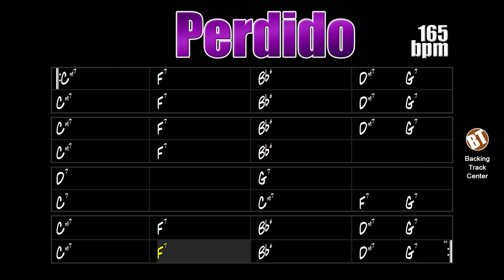Perdido Backing Track Jazz - 165bpm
Perdido Backing Track Jazz - Here the improviser will be able to apply his knowledge about this famous variation of Rhythm Changes.

backing tracks.

"Perdido" is a jazz standard composed in 1941 by Puerto Rican trombonist Juan Tizol and recorded in the same year by pianist Duke Ellington. The name of the song refers to Perdido Street in New Orleans.

This composition is a rhythm changes in the popular AABA form, however, different chord progression is used for sections A and B and traditional Rhythm Changes progression on the bridge. This theme is widely used in jam sessions due to its simplicity and irresistible swing.

This jazz standard has already been performed by renowned artists such as Ella Fitzgerald, Sarah Vaughan, Dinah Washington, Art Tatum, Quincy Jones, Charlie Parker, Dave Brubeck, Charles Mingus, Randy Weston, Erroll Garner, Bill Doggett, Harry James, Dizzy Gillespie, Lionel Hampton, Ben Webster, Sonny Stitt, Wynton Marsalis, Barney Kessel, among others.

This theme can be found in "Real Book vol. 2" on page 288 and in "The New Real Book vol. 2" on page 287.

Perdido Backing Track Jazz - Aqui o improvisador poderá aplicar seus conhecimentos sobre essa famosa variação de Rhythm Changes.

"Perdido" é um standard de jazz composto em 1941 pelo trombonista porto-riquenho Juan Tizol e gravado no mesmo ano pelo pianista Duke Ellington. O nome da música faz referência à Rua Perdido em New Orleans.

Esta composição é uma rhythm changes na popular forma AABA, porém, usa-se progressão de acordes diferentes para a seção A e B e progressão tradicional de Rhythm Changes na ponte. Esse tema é muito usado em jam sessions devido a sua simplicidade e swing irresistível.

Esse standard de jazz já foi interpretado por artistas de renome como Ella Fitzgerald, Sarah Vaughan, Dinah Washington, Art Tatum, Quincy Jones, Charlie Parker, Dave Brubeck, Charles Mingus, Randy Weston, Erroll Garner, Bill Doggett, Harry James, Dizzy Gillespie, Lionel Hampton, Ben Webster, Sonny Stitt, Wynton Marsalis, Barney Kessel, entre outros.

Esse tema pode ser encontrado no "Real Book vol. 2" na página 288 e no "The New Real Book vol. 2" na página 287.